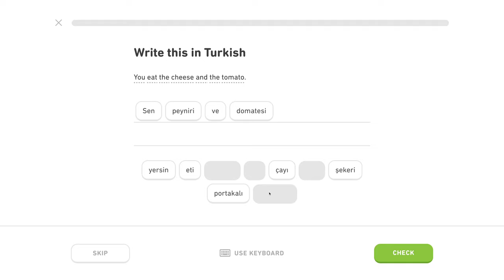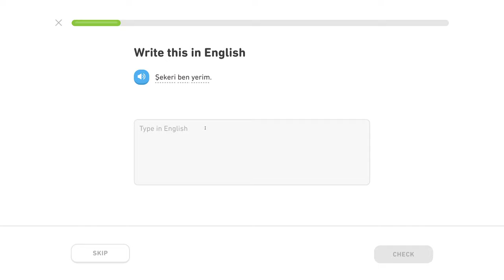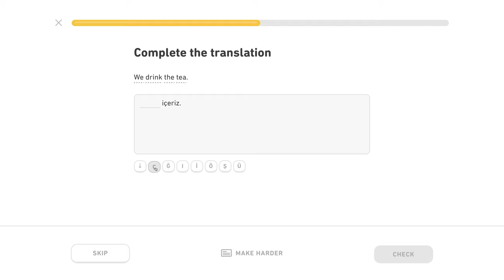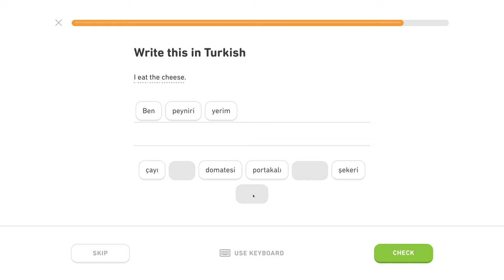🇹🇷 Akuzatív - Level 3/5, lekcia 0/6 - Turecky s Yetim